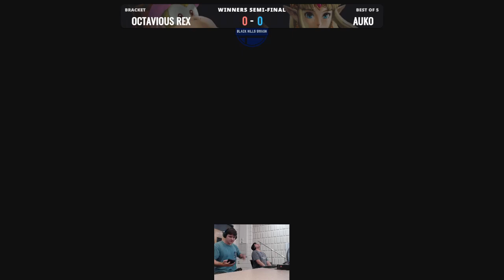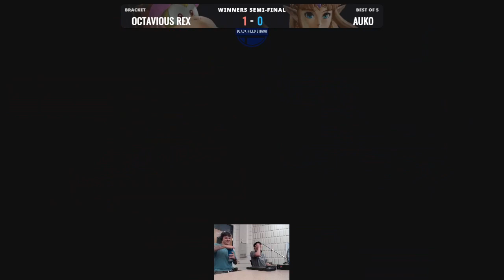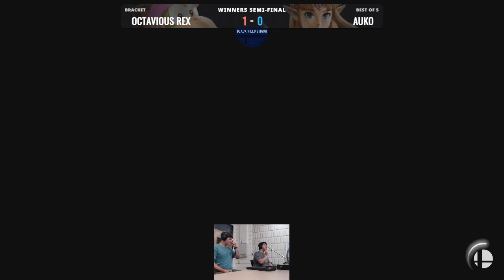Duel in the Hills - Winners Semis: Octavious Rex (Diddy Kong) vs. Auko (Zelda/Fox)